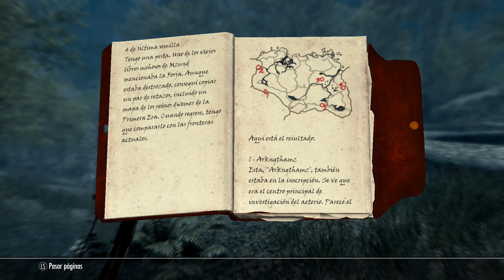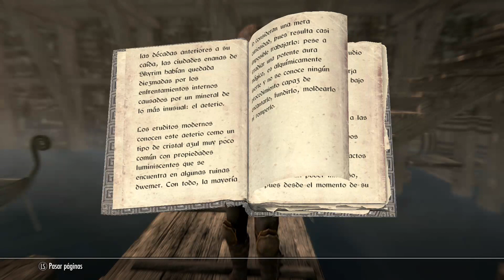ROAD TO 150% parte 15